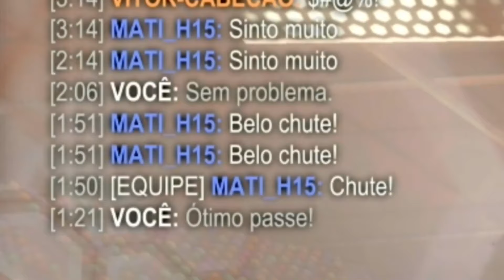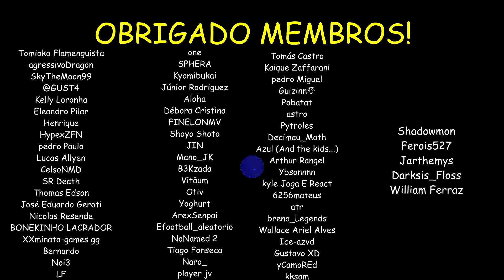Ensinando meu irmão de 8 anos como (não) jogar Rocket League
Já sabemos que na área de professor eu não me daria muito bem, né? Espero um dia poder postar nesse canal um x1 de rocket league contra meu irmão, e ele ganhar de mim... seria épico.

Threads: @jpdragonsp